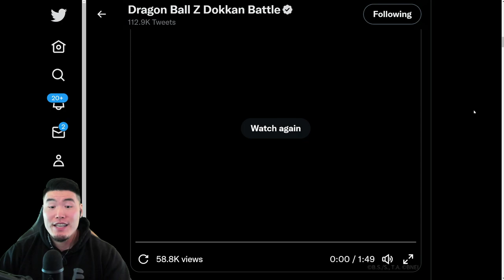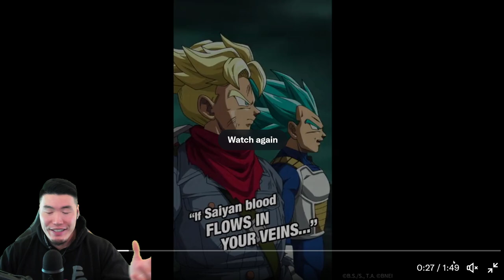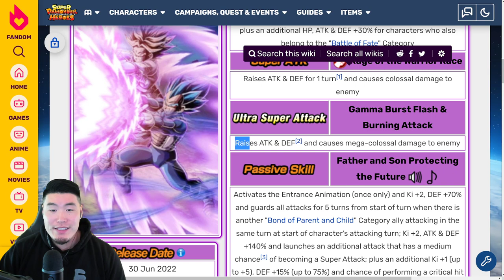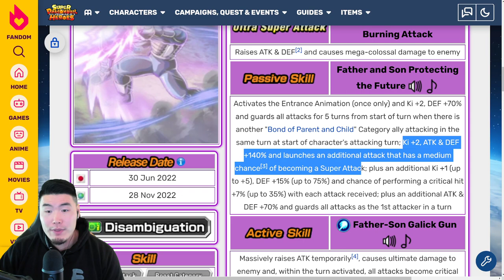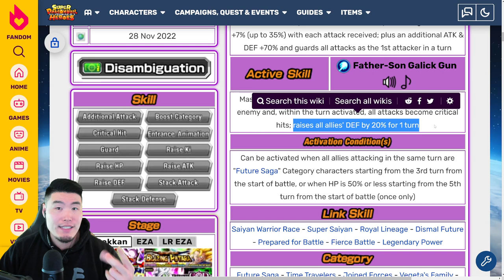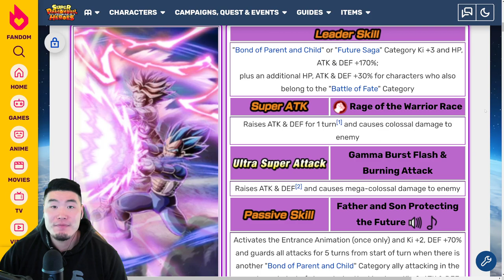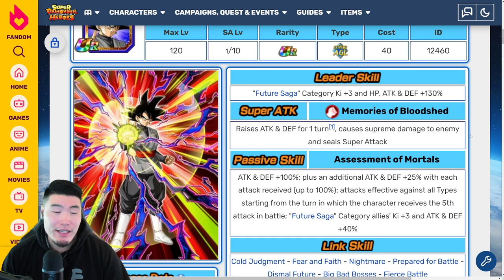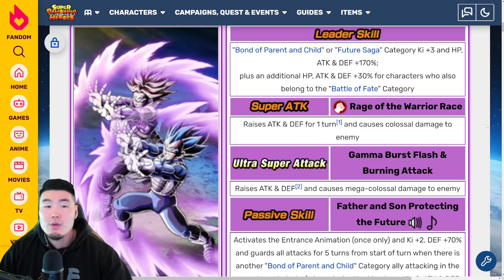IS LR TRUNKS & VEGETA WORTH YOUR STONES?! FULL Banner, Animations, and Unit Breakdown! (Dokkan)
Not sure if you should summon for the new LR Trunks & Vegeta? WATCH THIS VIDEO!